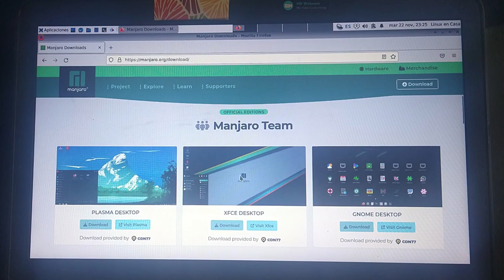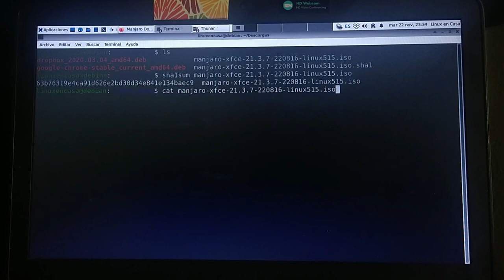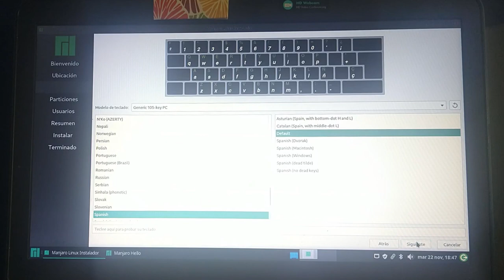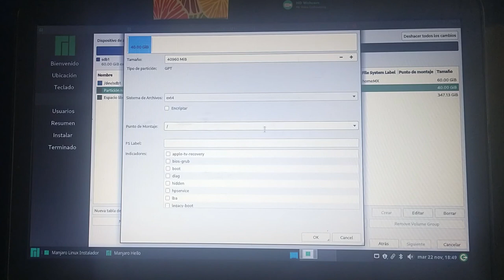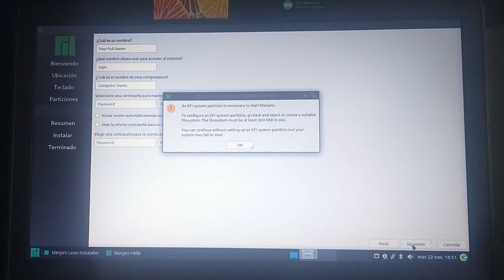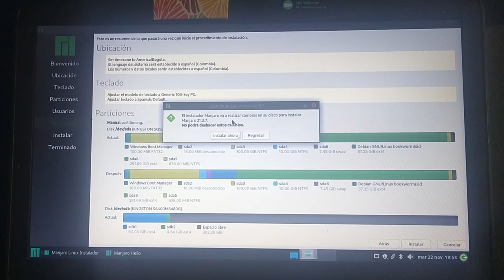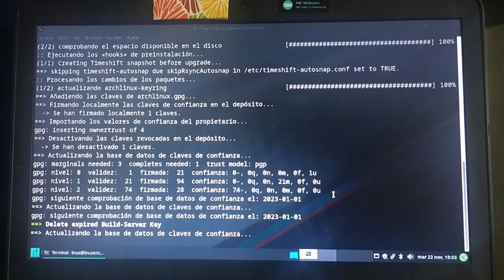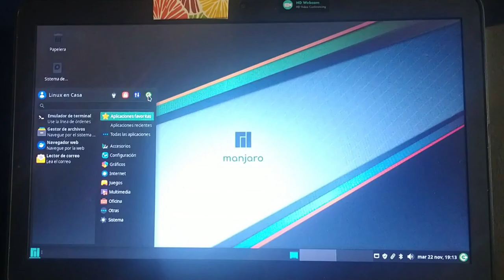Instalar Manjaro Linux [Junto a Debian y a Windows] 🐧✅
Instalación en PC Portátil Hewlett Packard 430 G3 que ya tenía instalados Linux Debian 12 y Windows 11.  La partición raíz se crea en un segundo disco duro y se reutilizan las particiones sda1 del EFI y la partición sda8 para la partición del home.